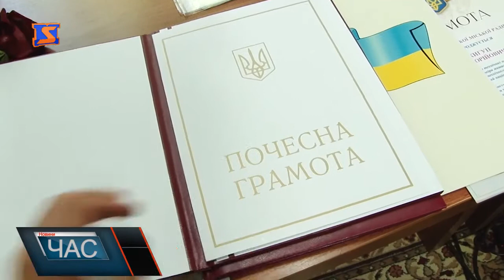Вчена рада УжНУ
В УжНУ зібралися проректори, декани – засідали на черговому зібранні Вченої ради. На порядку денному: міжнародна співпраця, наукова робота, звіт декана. А також вибори деканів на кількох факультетах вищого навчального закладу.
Говорили і про інтернаціоналізацію освіти та науки УжНУ. Зокрема академічну мобільність студентів та викладачів, подвійні дипломи, а також наукові, міжнародні проекти. Варто додати, цього року більше ста тридцяти студентів вузу навчалися, проходили практику в університетах зарубіжних країн.
Представники вузу кажуть, міжнародний напрямок, один із основних над якими вже кілька років працюють. Згідно із затвердженим рішенням – працюватимуть і надалі.